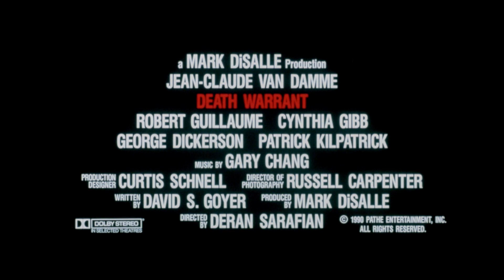Death Warrant (1990) - Trailer HD 1080p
Death Warrant is a 1990 American prison action thriller film directed by Deran Sarafian and produced by Mark di Salle. The film was written by David S. Goyer while a student at USC, and was Goyer's first screenplay to be sold and produced commercially. In the film, the police detective Louis Burke is going into a prison facility at California as an undercover cop in order to find out who stands behind a mysterious series of murders, and finds himself locked up with his nemesis: Christian Naylor, a psychotic serial killer who calls himself "The Sandman" who sets out to exact revenge upon him after getting into prison.

Death Warrant was released on September 14, 1990. Upon its release, the film grossed $46 million against production budget of only $6 million. The film received general mixed critical reaction from critics who found the direction, its storyline, villain, and the plot poor, but highly praised the acting as well as the action scenes and the thrilling atmosphere.